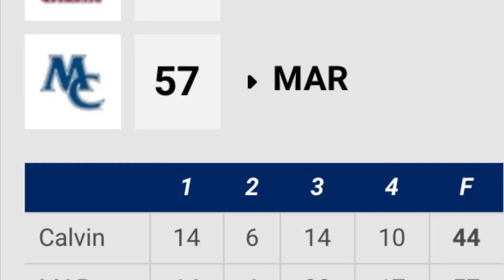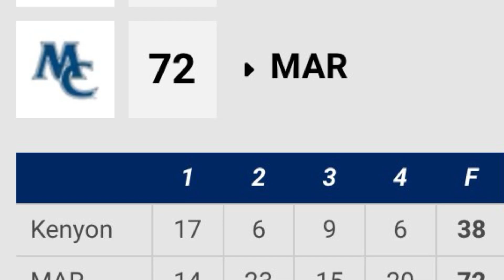Adi & Paige - Jim Meagle Classic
740 Thunder